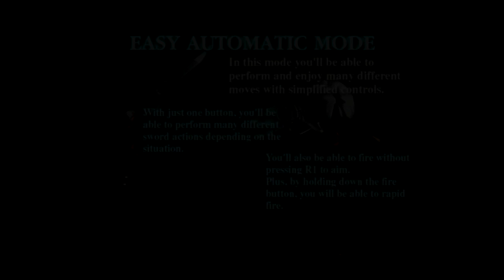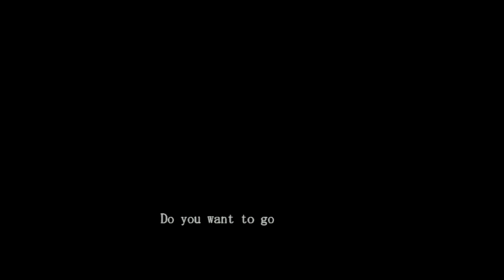Devil May Cry Ep3 - Episode of Falure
Lets just never speak of this episode ever again.